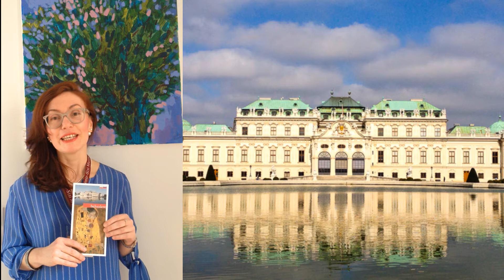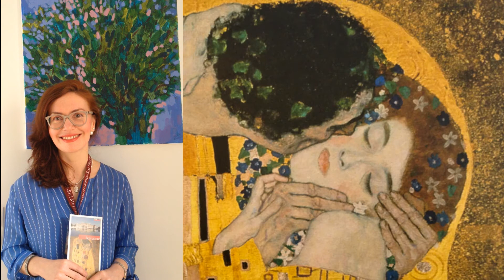Густав Климт в Вене, "Поцелуй", экскурсии в Вене , русский гид в вене Екатерина Конотопцева-Рихтер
Густав Климт в Вене, картина "Поцелуй",
Never leave vienna without a kiss !!!
экскурсии в Вене на русском языке
Ваш русский гид в Вене
Екатерина Конотопцева-Рихтер

Ekaterina Konotoptseva-Richter

 Russian Austria Guide, Vienna